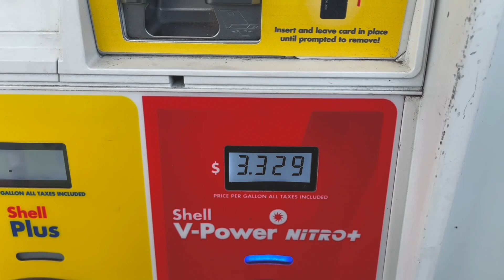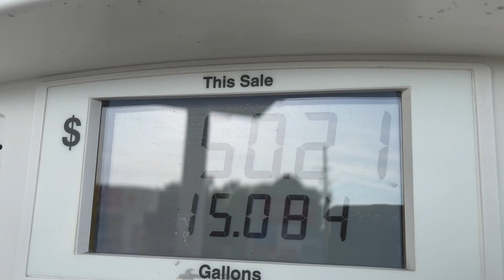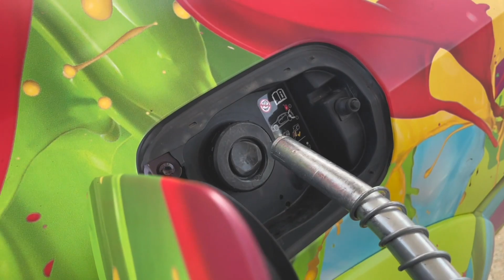2021 Dodge Charger Scat Pack “ How Do I Afford My Car “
2021 Dodge Charger Scat Pack “ How Do I Afford My Car “